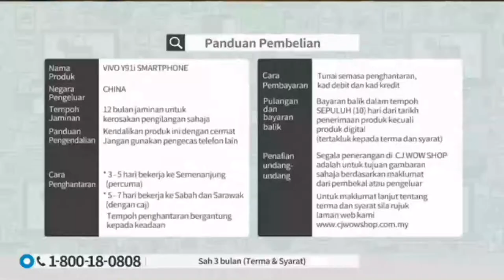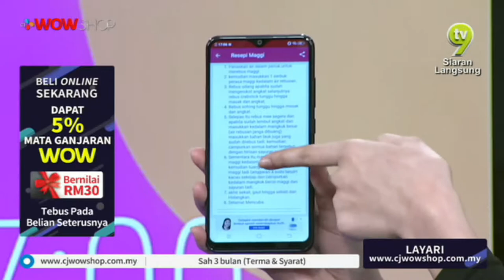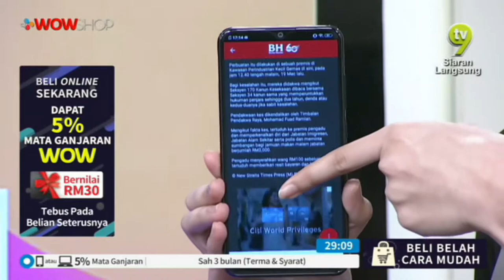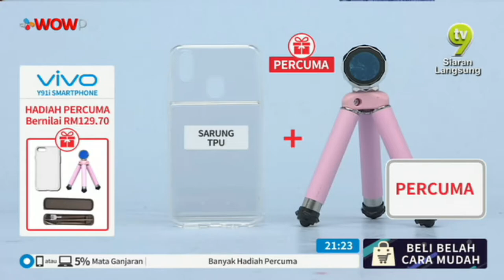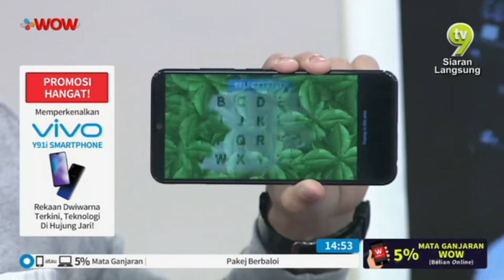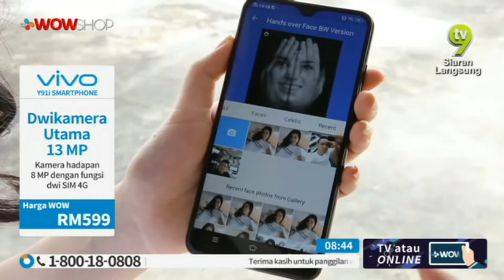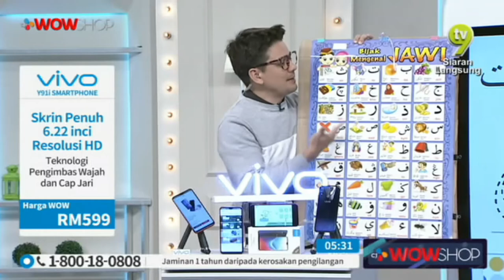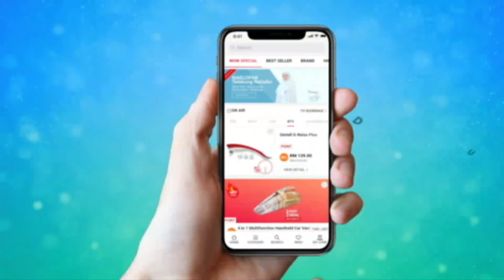VIVO Y910i SMARTPHONE / 25 MARCH 2019 / TV9 / P3393